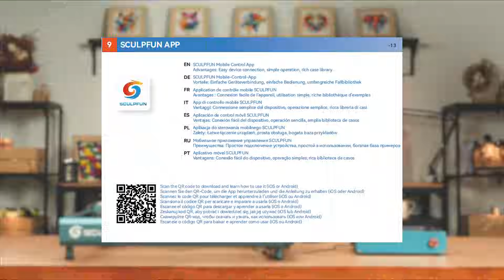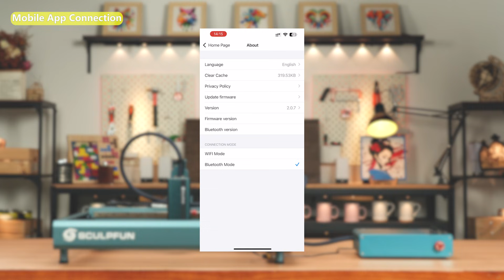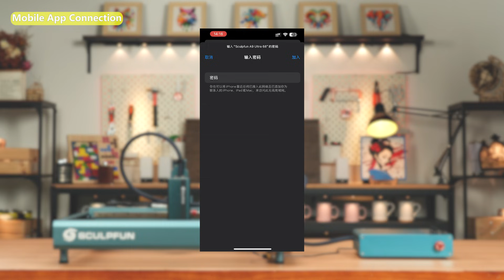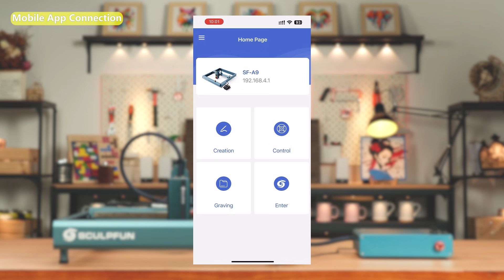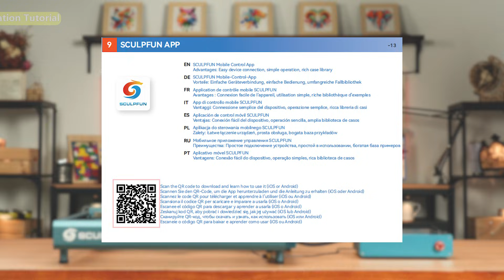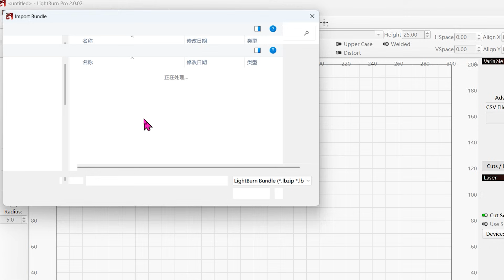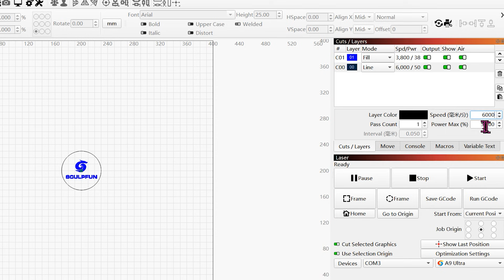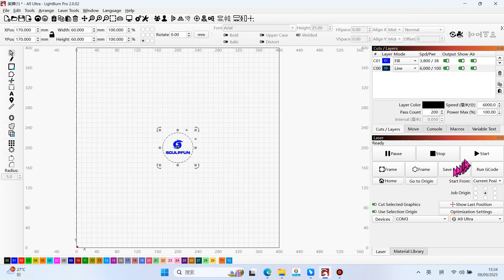Sculpfun Tutorial: A9 Ultra Dual Unboxing, Assembly & Usage Guide | 40w Diode + 20w Fiber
SCULPFUN A9 Ultra Dual Laser Engraver Cutting Machine Dual Laser with 20/40W Diode Laser 20W Infrared Fiber Laser

Main Features :
1. Dual Laser Modules:
The A9 Ultra Dual features a switchable 20/40W diode laser and a 20W infrared fiber laser, with dual laser light sources for a wider range of materials. The diode laser is ideal for engraving and cutting most commonly used materials, while the infrared fiber laser is suitable for working with metals and plastics, as well as for tasks such as rust removal and color engraving.

2. 20/40W Diode Laser Module:
The unique power switching design that allows for the quick adjustment of 40W/20W via the front lever, offering a balance between power and spot details to meet various processing needs. Equipped with a heat pipe radiator for faster and more even heat dissipation.

3. 20W Infrared Fiber Laser:
The 20W infrared fiber laser is suitable for working with metal, plastic, acrylic, leather, ceramic, stone, and more. Focusing is done via an external controller, with dual knobs for adjusting laser power and frequency.

4. Precise Focusing Design:
Designed with an accurate focusing system. The diode laser module includes a focus lever on the laser head that is stable for more accurate focusing position. The infrared laser uses focusing laser beam, simply press the knob to align the focus beam with the machine laser beam to complete focusing. With the focus positioning structure and Z-axis manual adjustment, it is more convenient to use. The red knob on the right side of the laser is to raise or lower the laser module for the quick height positioning, and the top knob provides fine-tuning with 1mm adjustment per full turn. Just slide the positioning switch to set the height quickly, then manually adjust to achieve precise focus fine-tuning.

5. Sturdy and Easy Installation:
Full metal structure design makes the machine robust. The X-axis features an industrial-grade linear guide rail for enhanced engraving precision, with a motion accuracy of 0.01mm. Y-axis utilizes adaptive wheels that eliminates manual adjustment of the distance between the rollers and the guide structure, providing a more smooth motion. It is easy to install and user-friendly.

6. Safety Protection Features:
The machine is equipped with both a button switch and a key switch, while the fiber laser includes a rocker switch. Dual emergency stop switches ensure safety in urgent situations. Additionally, the built-in tilt sensor will set off an alarm and stop emitting the laser light while the machine body is off-balance and tilts over 15°.

7. Automatic Air Assist:
Upgraded large inner diameter air hose with an optimized airflow design that delivers cleaner, more refined cutting results. When the machine is idle, a small amount of protective air is released to prevent lens contamination, improving the service life of the laser lens.

8. Adjustable Machine Height:
The Sculpfun A9 Ultra Dual comes with the additional machine risers that can adjust the height of the machine to facilitate the engraving of higher objects, meeting a variety of working needs.
Unlock new possibilities for your projects:
✔ Cuts through 0.5mm metal cards & thin metals with ease
✔ Delivers deep 3D-like engraving on stone
✔ Leaves crisp, permanent marks on plastics
✔ Effortlessly removes rust and renews metal surfaces
✔ Engraves virtually all metals — stainless steel, aluminum, brass, and more

🛠 Perfect upgrade for:
S6 / S9 / S9 Pro / S10 / S30 Series / S30 Ultra Series / S40 MAX / S70 MAX / A9 Series
(Note: Not compatible with iCube series or C1)